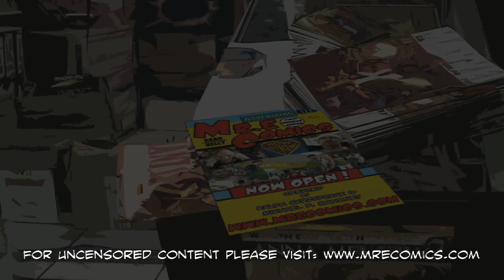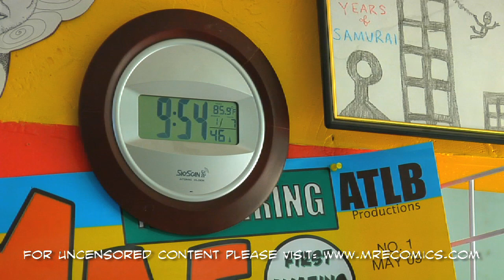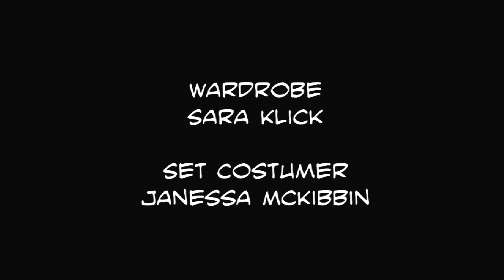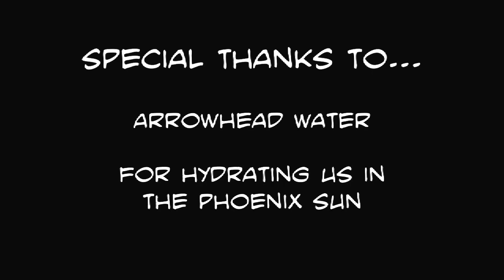Mr. E Comics Episode 00 (Censored)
This is Mr. E Comics Episode 00 Censored.